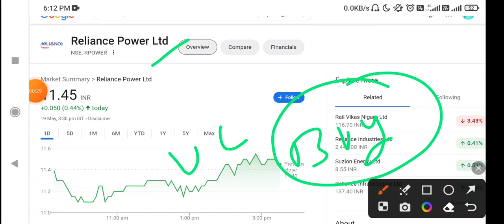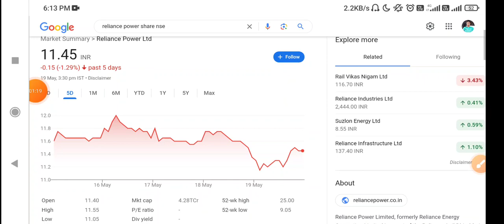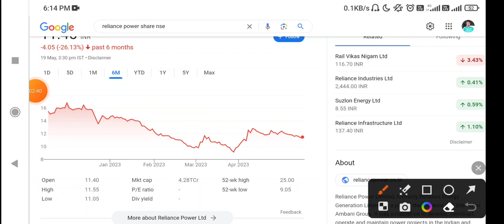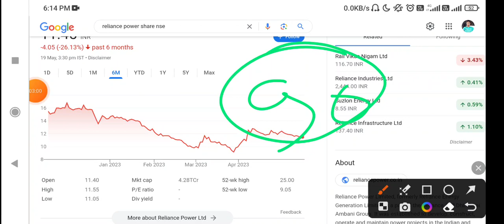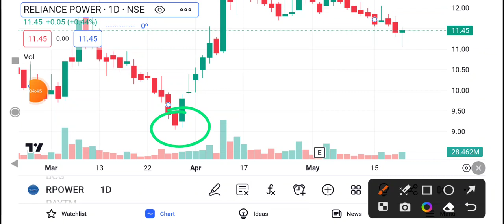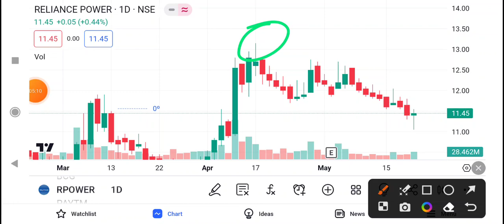Reliance Power Share Latest News | Reliance power Stock Latest News | RPower Share Latest News Today